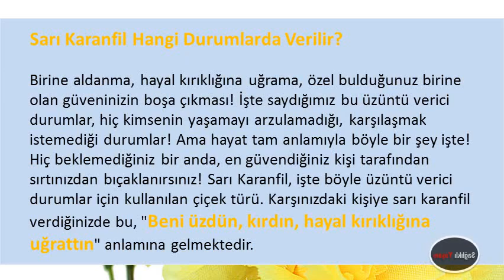Çiçeklerin Anlamları SARI KARANFİL